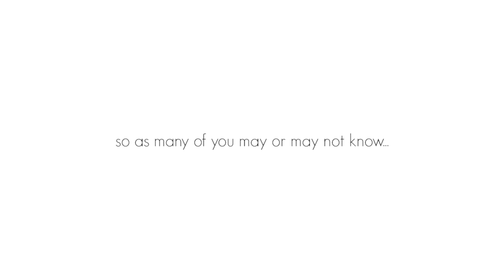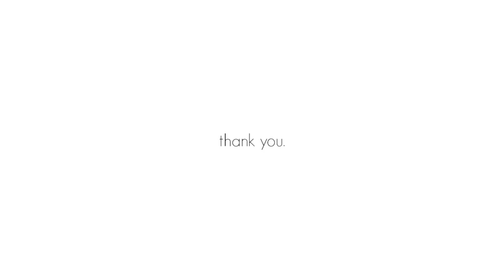So I Got My Wisdom Teeth Removed... || Funny Wisdom Teeth Removal || BeautyChickee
Hey Chickee! In this video you will be seeing my extremely stupid post-wisdom teeth removal video. Make sure to give this video a big thumbs up if you enjoyed it & let me know what you thought about it in the comments below!

Products/Items/Services Mentioned:

None were mentioned!